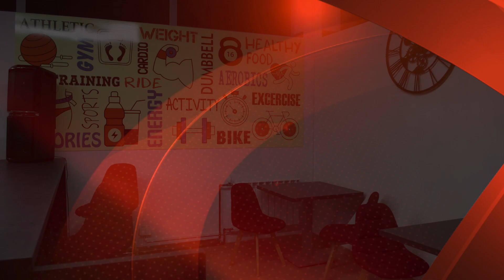K&M FITNESS KLUB CZUDEC